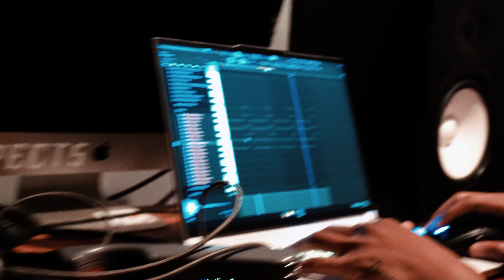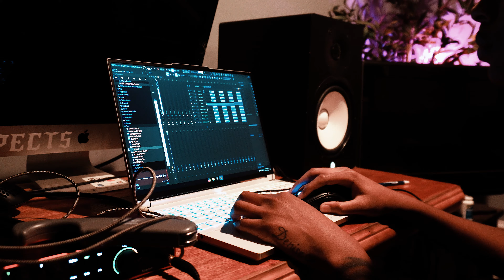HariRoc Studio Vlog (Ep.9)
Shot by Fullmetal